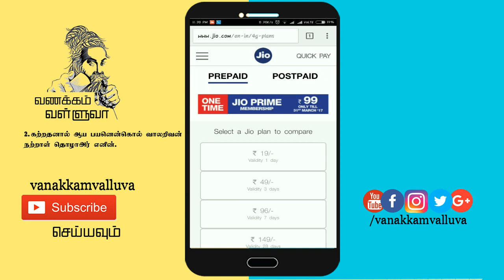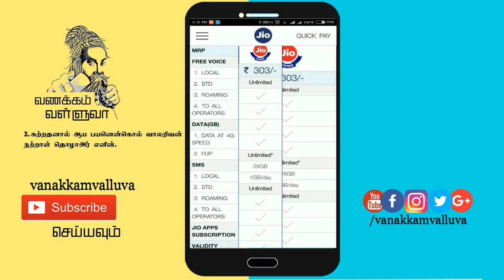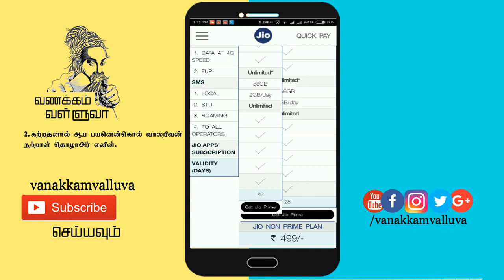Jio PRIME Extended till 15th APRIL | Latest OFFER Free 4G for next 3 month in tamil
Latest news from JIO
The paid JIO tarff plan RS:303 or above will be applied only in JIO in tamil.

any Question related video then pls